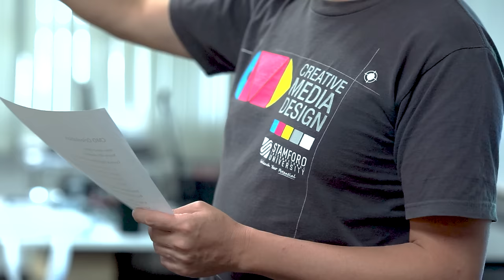Warm welcome to Stamford Family! Get your new journey started!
มาร่วมเป็นส่วนหนึ่งของสังคมการเรียนรู้แบบนานาชาติ และพร้อมก้าวสู่ความสำเร็จในการทำงานระดับสากล ที่มหาวิทยาลัยนานาชาติแสตมฟอร์ด เราเชื่อว่าทุกคนมีศักยภาพ และการศึกษาที่นี่ จะช่วยให้นักศึกษาแสดงศักยภาพได้อย่างเต็มที่ สู่ความสำเร็จได้อย่างมั่นใจ ด้วยหลักสูตรปริญญาตรี ทั้งแบบนานาชาติ และสองภาษา